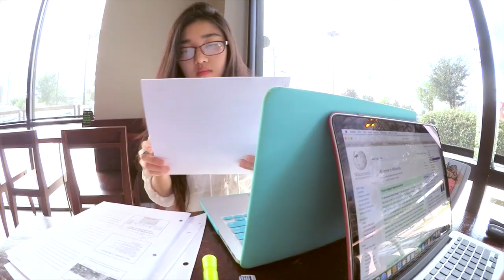NẾU BẠN LÀ MỘT BEGINNER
❤ IUF ❤